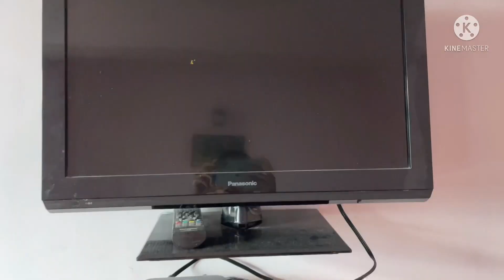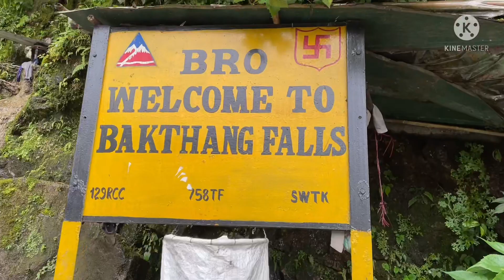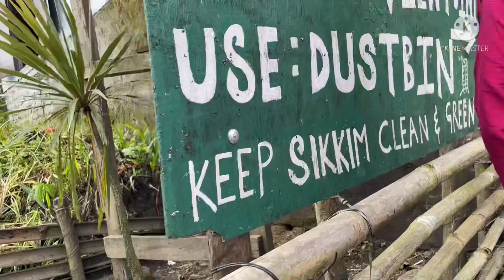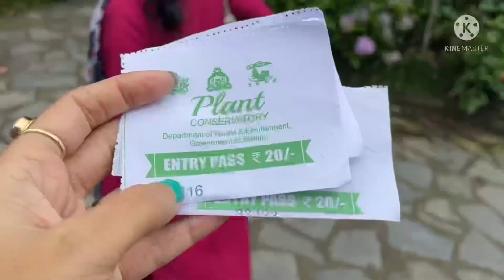Gangtok- ৰ local sightseeing- ত কি কি চাব পাৰি || vlog #36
Hello everyone, hope everything is going well. Here is a new Assamese vlog for you guys. This video is in the Assamese language and shows how weekdays are normally spent !